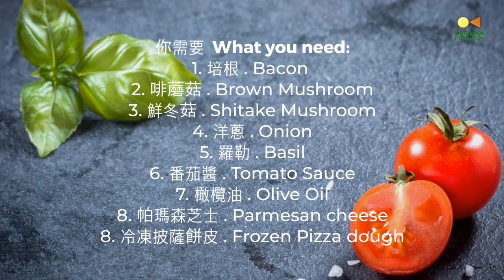Bruno 三文治機食譜: 培根蘑菇披薩餡餅 Bruno Sandwich Maker Recipe: Calzone with Bacon and Mushroom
歡迎來到森綠廚房
詳細食譜請到我們的 Blog:

這輯會用 Bruno 三文治機製作以下食譜:
1. 培根蘑菇披薩餡餅 (披薩餃子)

Welcome to SumLook's Kitchen
In this episode, we will use Bruno Sandwich maker to make:
1. Calzone with Bacon and Mushroom